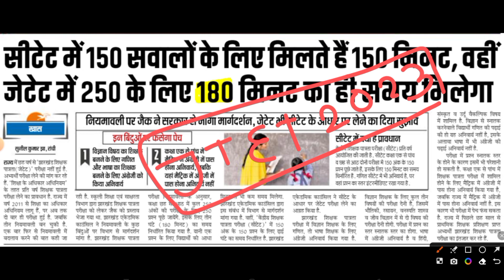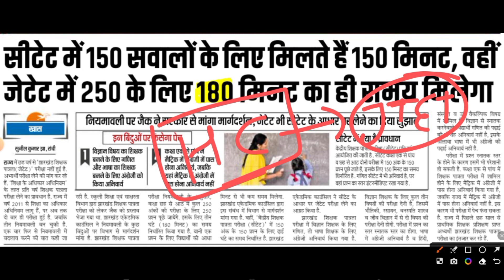JTET LATEST UPDATE | JTET NEWS TODAY | IS CTET ALLOWED IN JHARKHAND TEACHER RECRUITMENT 2023